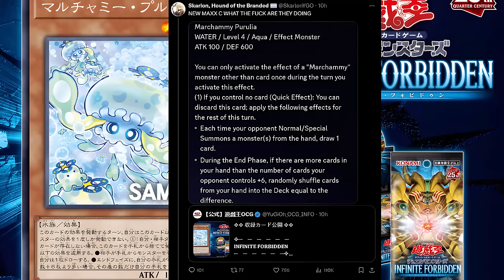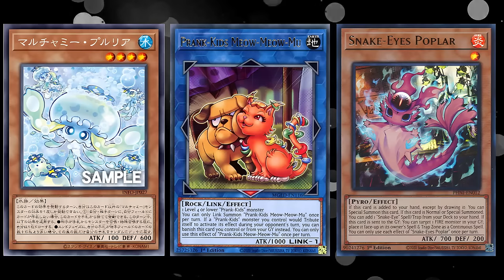Konami Just Remade Maxx "C".....This Will Change Everything